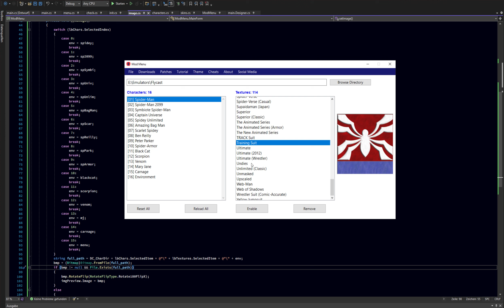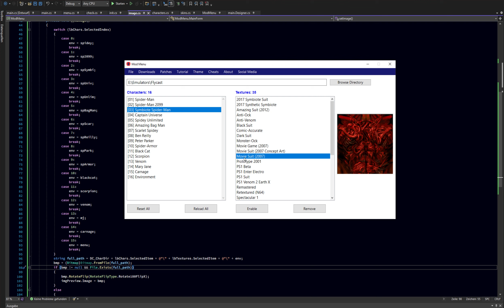Spider-Man 2000: Mod Menu (Suit Preview Mode)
another nice feature for the Mod Menu which includes a minor preview of the respective suits.